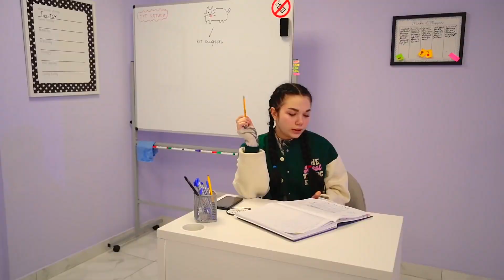WAS ist mit Mila geschehen? Archie und Leona sind getrennt!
Archie und Leona sind ab jetzt in unterschiedlichen Klassen und sind getrennt. Und Mila ist quasi ein Junge geworden!